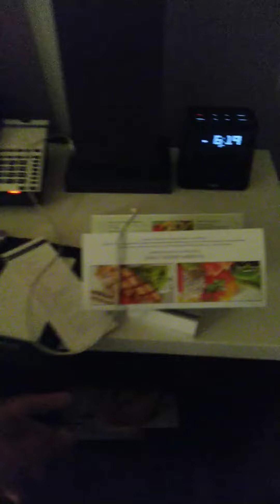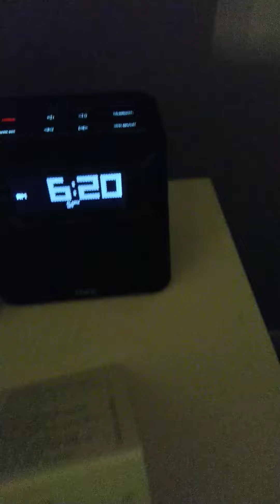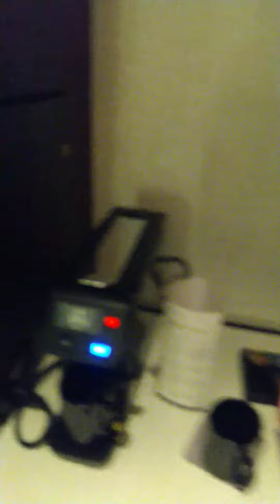Hotel HYATT REGENCY TRINIDAD